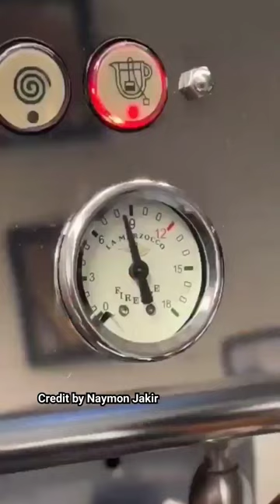Making coffee with coffee mate and milk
Making coffee with coffee mate and milk coffee coffeemaker coffeelover @hashimukh2.0